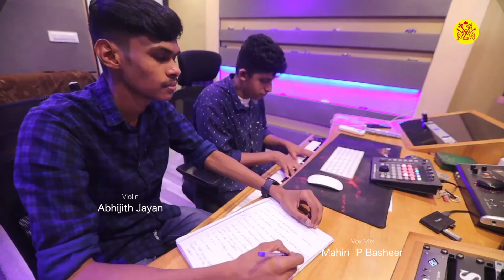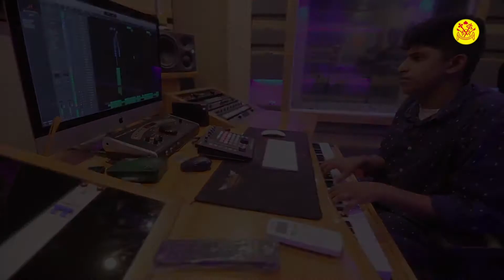KEFA Proudly presents (സഭയാം അമ്മ)